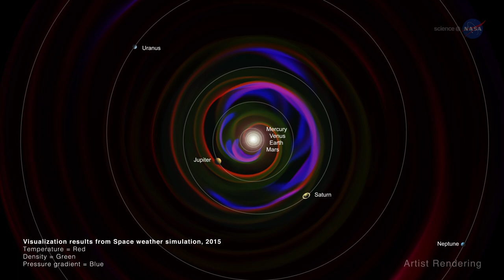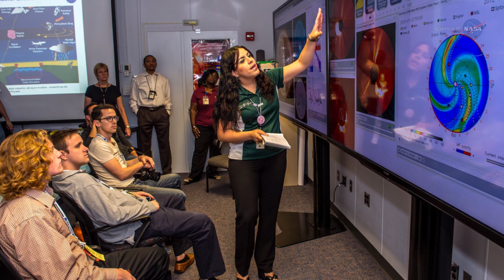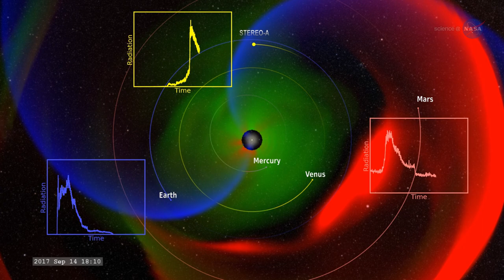NASA ScienceCasts: The Space We Travel Through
As NASA prepares to send astronauts and spacecraft long distances through space, scientists are keeping an eye on the weather. Space weather.